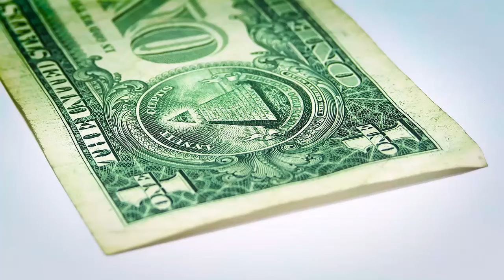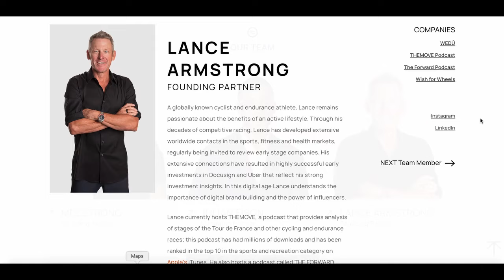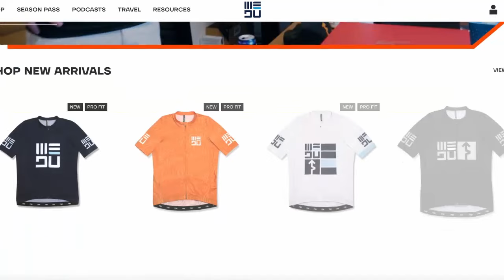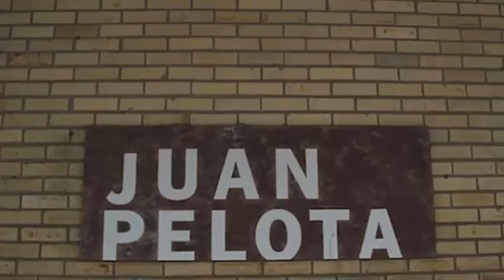What Happened To Lance Armstrong?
Lance Armstrong is one of the most popular athletes of all time. He won seven consecutive tour de france titles, making him the world’s best cyclist.
All of that came crashing down In 2012 when they found evidence that Lance Armstrong was doping. Using drugs and blood transfusions to unfairly enhance his physical condition during the race was illegal.
Lance Armstrong admitted he was using performance enhancing drugs during an interview with Oprah Winfrey in 2013, sealing his fate.
Brands which had supported him before, dropped him.
There was a mixed reception within his fanbase; some hated him for cheating. Others justified his actions by claiming doping and blood transfusions were rampant among the tour de france cyclists during those days. The logic was everyone was cheating, there were even cyclists who had cheated in the competitions decades ago but everyone still loved them. So why should the cheating matter?
Regardless, what Lance Armstrong did was illegal. The Tour De France revoked his titles.
Many sued the disgraced cyclist for millions of dollars. Armstrong had cheated to get his fame and fortune and the people had every right to take it away from him. And they did.
Armstrong was losing millions of dollars in court battles.
When the dust settled, the man was heavily in debt. It seemed like he would never be able to pay back what he owed.
Just as people thought hope for Lance Armstrong was lost. Forced to live through the consequences of his own actions. Financial ruin, shame and Endless suffering for both himself and his family. Just as everything seemed lost.
A bombshell announcement dropped in December 2018.
People found out Lance Armstrong had a new way to make money. And NO. It had nothing to do with sports at all.
In a CNBC interview, Lance Armstrong explained how silicon valley saved his life. Apparently Armstrong made money by investing in Uber before it became a household name. Lance Armstrong himself wasn’t even aware he had shares in uber at the time.
What happened was  back in 2009, three years before the doping scandal, Armstrong had invested 100 thousand dollars into a company called lowercase capital.
An ex google employee, Chris Sacca called lance Armstrong one day. Chris was just about to start his own venture capital fund, lowercase capital. He was looking for investors. By stroke of luck, Chris thought to call Armstrong to get the cyclist to invest in his budding VC fund.
Armstrong thought chris was smart and well connected, he put in 100k dollars into the fund, believing chris was just going to buy up some twitter shares from twitter employees or something. But it was more than that.
Lowercase capital would go on to invest in many startups that would become giants in the valley.
Twitter, twilio, instagram, the social media site that would be bought by Mark Zuckerberg, the payment processor stripe, a crowdfunding startup called kickstarter and one of lowercase capital’s greatest investments, uber.
Lance Armstrong was emotional when he discussed his lucky break. The 100k dollar investment had saved his family from financial ruin.
No one knows how much he made from the lowercase capital investment but from the looks of it. The money made was enough to pay back the millions he owed to the various legal battles he lost and the millions he had to pay to the US government for cheating during his time at the US postal team.